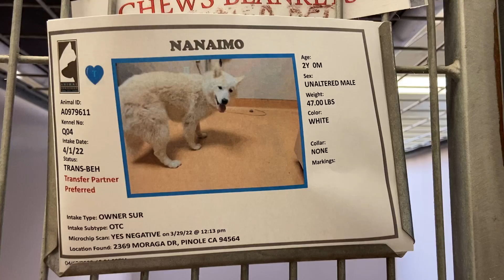Nanaimo: 2y white male Samoyed/Husky mix